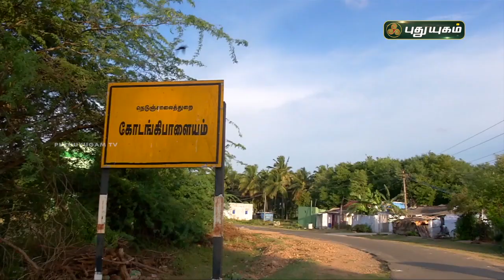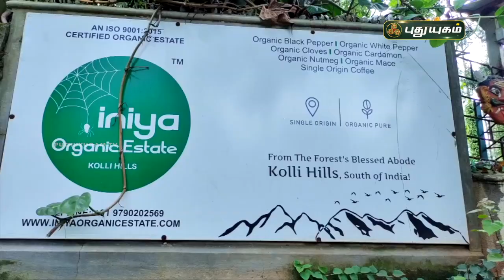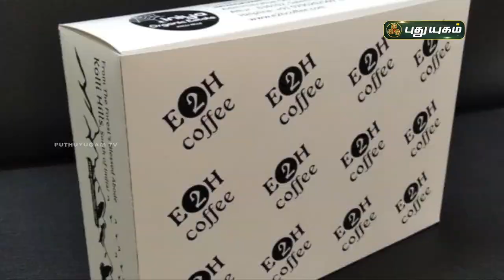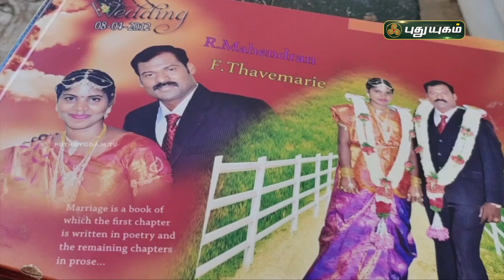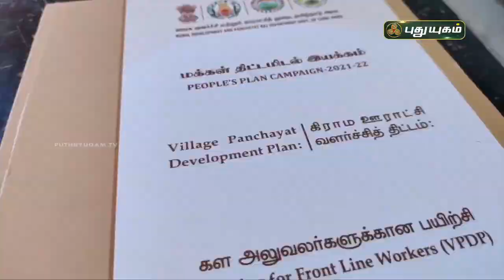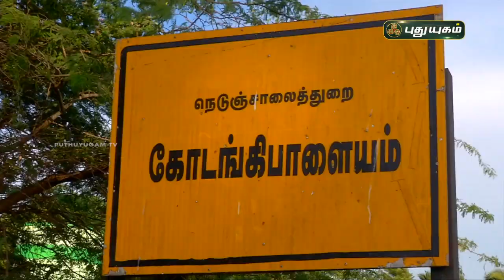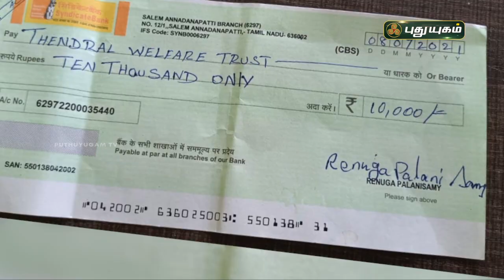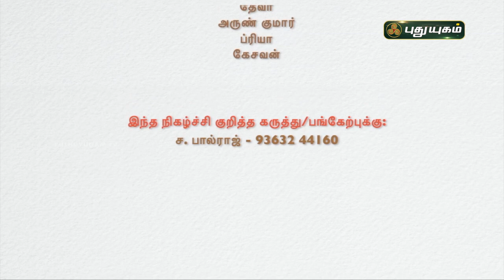கொல்லிமலையில் விவசாயம் செய்யும் மருத்துவர்கள் மற்றும் சமூக சேவை மனிதர்களின் செயல்கள்-சொல் அல்ல செயல்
கொல்லிமலையில் விவசாயம் செய்யும் மருத்துவர்கள் மற்றும் சமூக சேவை மனிதர்களின் செயல்கள் | சொல் அல்ல செயல் | PuthuyugamTV | EP-09